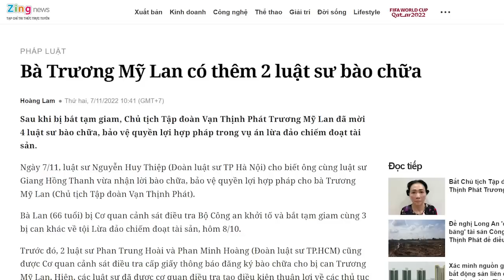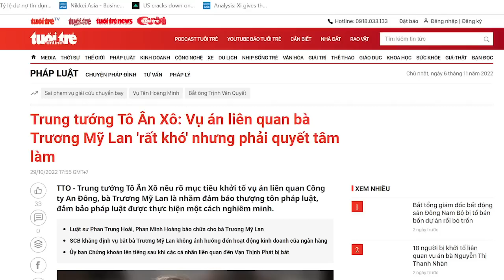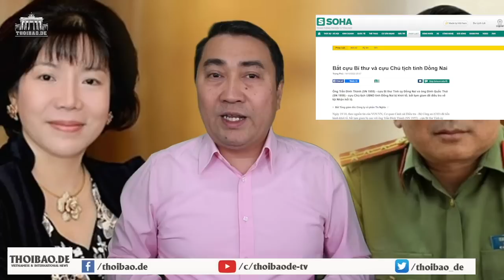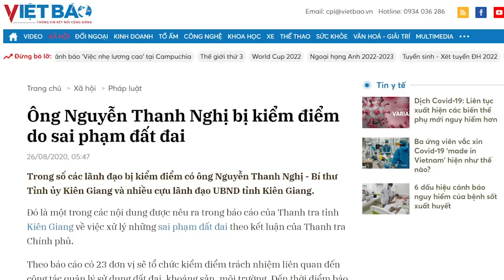Chiến với Bộ Công an từ trong ra ngoài, bà Trương Mỹ Lan gia cố thêm thành trì bảo vệ!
Tập đoàn Vạn Thịnh Phát đang gặp sóng gió, người dân thì mất tiền đầu tư. Ai sẽ đền cho họ?